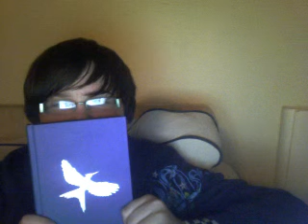Umber225's random mornings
Uggggghhh. Waking up so early has its randomness, this is one of those times.